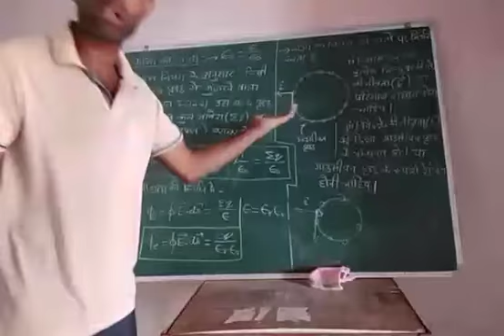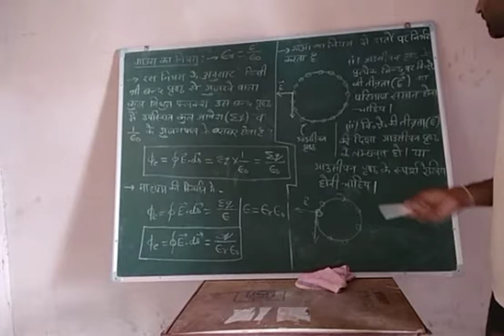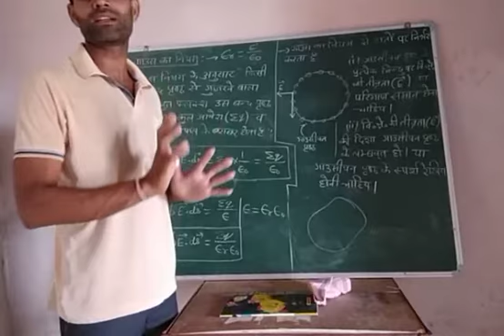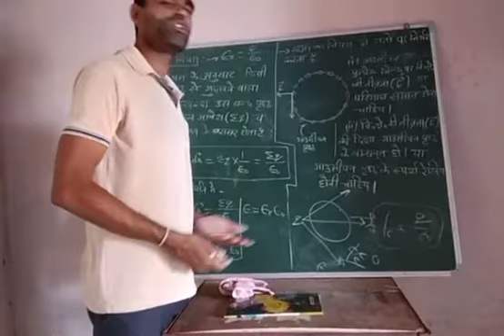Gauss law 4th 13 may part -2nd